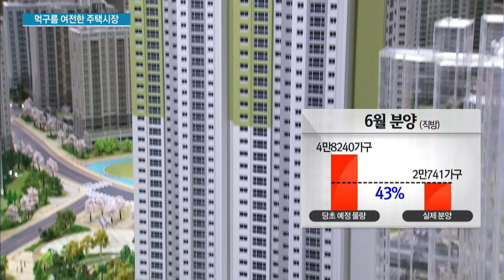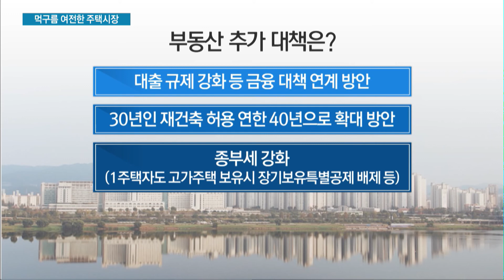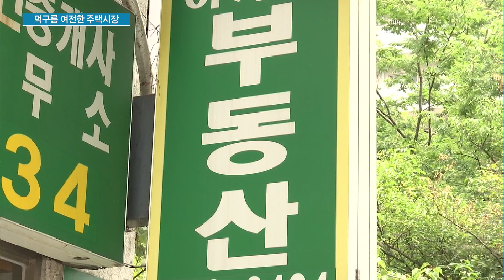하반기 주택시장 '먹구름' 여전…추가 규제 촉각/ 머니투데이방송 (뉴스)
07/02   MTN 투데이

최근 일부 강남권을 중심으로 집값이 오름세를 띄고 있는데다, 금리 인하 가능성도 커지면서 주택시장이 조금씩 기지개를 켜는 모습입니다. 다만 정부가 추가 부동산 규제책을 예고하고 있어서 여전히 먹구름은 껴있습니다. 최보윤 기자입니다.